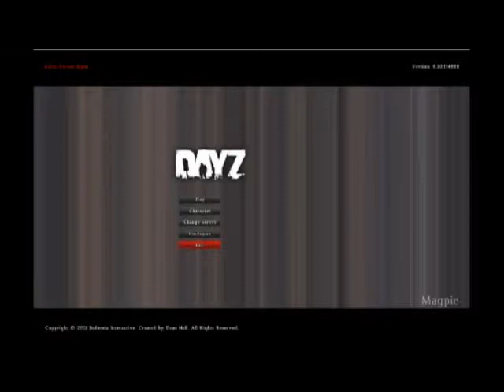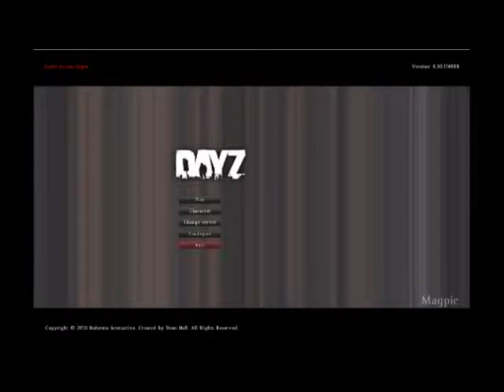Space Squirrel Chronicles with Magpie and Meow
In the harsh realm of Chernarus, the truth about the zombie apocalypse makes itself known.